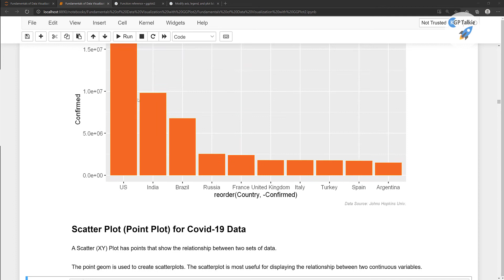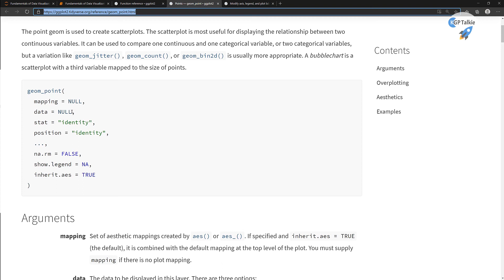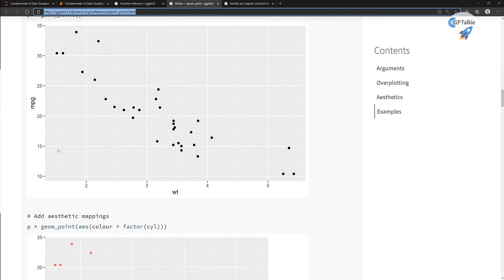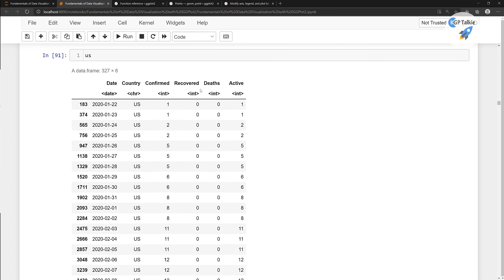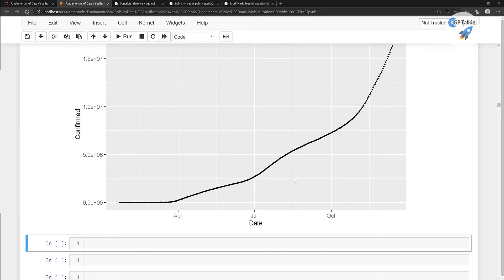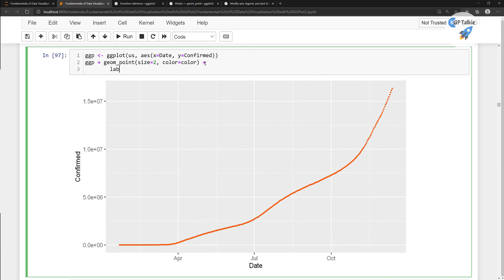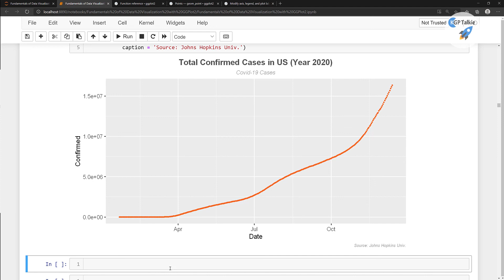GGPlot2 Tutorials 8- Scatter Plot (Point Plot) for Covid 19 Dataset Part 8/20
Hi Everyone,
I'm excited to announce my brand-new *Udemy* course available at ONLY 399INR/$9.99USD:
Learn to build advanced, privacy-first, production-ready Agentic RAG systems that run fully on your machine with zero API cost.

🔥 *Agentic AI – Private Agentic RAG with LangGraph v1 & Ollama* 🔥

*MCP Mastery- Build AI Apps with Claude, LangChain and Ollama*

*Master OpenAI Agent Builder - Deploy Chatbot to Your Website*

🔊 Watch till last for a detailed description
I will show how to plot a scatter plot or point plot in ggplot2. I will use here Covid-19 dataset for the analysis.

ENROLL in My Highest Rated Udemy Courses
to 🔑 Unlock Data Science Interviews 🔎 and Tests

📚 📗 NLP: Natural Language Processing ML Model Deployment at AWS
Build & Deploy ML NLP Models with Real-world use Cases.
Multi-Label & Multi-Class Text Classification using BERT.

📊 📈 Data Visualization in Python Masterclass: Beginners to Pro
Visualization in matplotlib, Seaborn, Plotly & Cufflinks,
EDA on Boston Housing, Titanic, IPL, FIFA, Covid-19 Data.

📘 📙 Natural Language Processing (NLP) in Python for Beginners
NLP: Complete Text Processing with Spacy, NLTK, Scikit-Learn,
Deep Learning, word2vec, GloVe, BERT, RoBERTa, DistilBERT

📈 📘 2021 Python for Linear Regression in Machine Learning
Linear & Non-Linear Regression, Lasso & Ridge Regression, SHAP, LIME, Yellowbrick, Feature Selection & Outliers Removal. You will learn how to build a Linear Regression model from scratch.

📙📊 2021 R 4.0 Programming for Data Science || Beginners to Pro
Learn Latest R 4.x Programming. You Will Learn List, DataFrame, Vectors, Matrix, DateTime, DataFrames in R, GGPlot2, Tidyverse, Machine Learning, Deep Learning, NLP, and much more.

📌 Save this channel and video for watch later
👍 Like this video to show your support and love ❤️

🆓 Watch My Top Free Data Science Videos
👉🏻 Python for Data Scientist